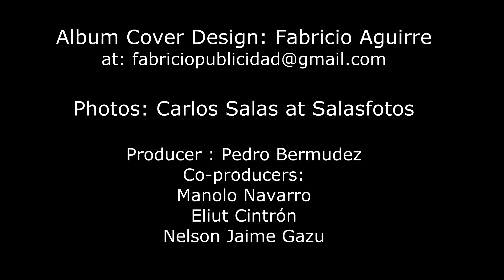Pedro Bermudez Arrasando "Repartiendo Fuete"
Live Recording of Pedro Bermudez "Arrasando" with Bobby Valentin on Bass Ralph irizarry in Timbales available at:

Pedro Bermudez on Piano
Carlos Carli Maldonado: Bongo
Kachiro Thompson: Conga
Piro Rodriguez Trumpet solo
Jesus Alonzo Trumpet
Angel Segarra: Trumpet
Reynaldo Jorge Trombone
Danny Fuentes Trombone
Eliut Cintron Trombone
Ivan Renta Baritone
Luisito Carrion, Joe Gonzalez, Henry Santiago Chorus